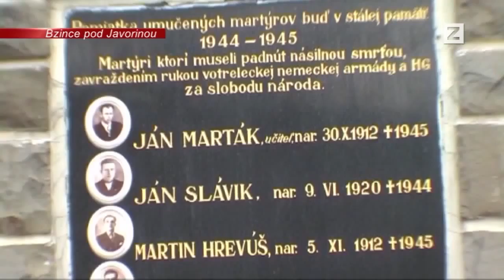SPRÁVY ZsTV 03 03 2015 Spomienka na partizánsky odboj